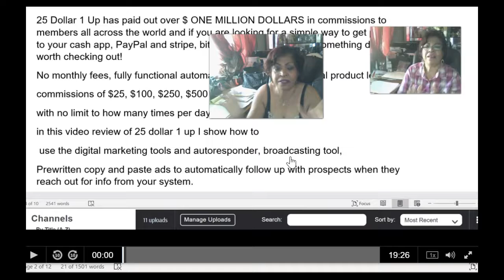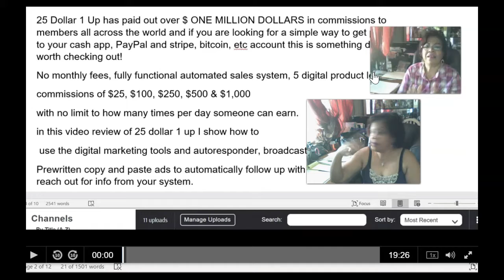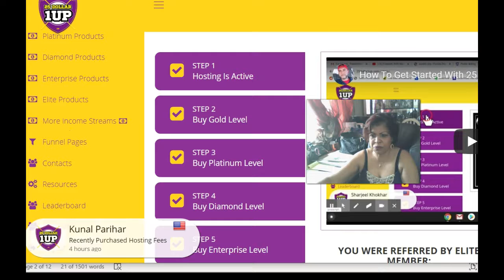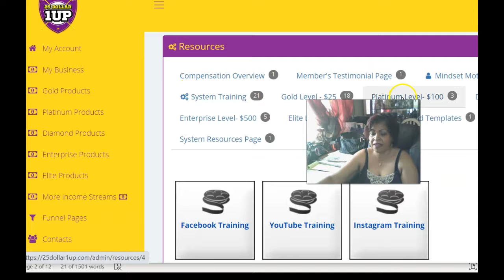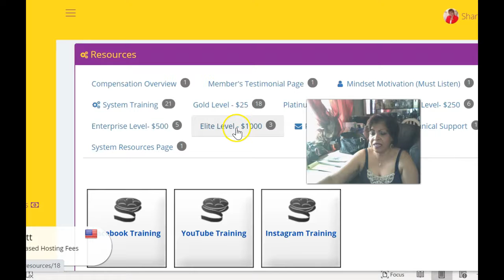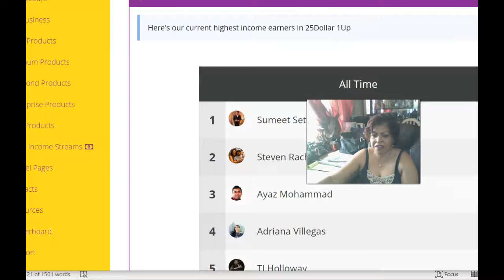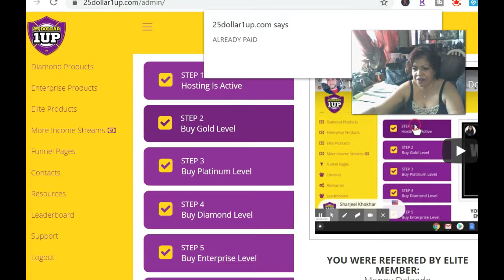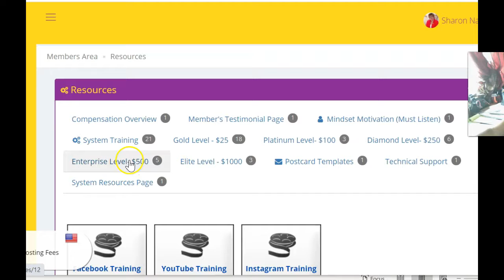25DOLLAR 1UP AFFILIATE MARKETING PROVEN HOME BASE BUSINESS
The 25DOLLAR 1UP AFFILIATE MARKETING PROVEN HOME BASE BUSINESS  is a sure winner for thousands of folks who are looking for a proven hombese system that has been review by so many and has been proven over and over to be the best affiliate program out there.

25DOLLAR 1UP AFFILIATE MARKETING PROVEN HOME BASE BUSINESS you will see how to make money with affiliate marketing 25dollar 1up program 2020 as I share a program called 25 Dollar 1 up also known as 251Up. The 25 Dollar 1 Up Instant Pay Program is great because you're paid directly into which ever payment processor you prefer. You get to set your payment! Don't worry because there is video tutorial how to get your system situated.

There are 5 Levels to show HOW TO MAKE MONEY WITH AFFILIATE MARKETING 25DOLLAR 1UP PROGRAM 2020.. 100% Instant Commissions of $25, $100, $250, $500, or $1000 DAILY.

The Best Part about 25 Dollar 1up I can safely say is,  there are no Monthly fees or any of that. You have the opportunity to BRAND YOURSELF and Promote other business opportunities at the same time. How cool is that?

That's why this is the Best Online Business , hands down! We have folks making 6-7-8 income figure with 25Dollar 1Up.  You can do it too.

25DOLLAR 1UP AFFILIATE MARKETING PROVEN HOME BASE BUSINESS

The low entry cost and simplicity of the 251Up Program makes it a great way to build a Full Time Income from Home Online.

Join the 25 DOLLAR 1Up Family with me

TRAINING AND SUPPORT IS AVAILABLE